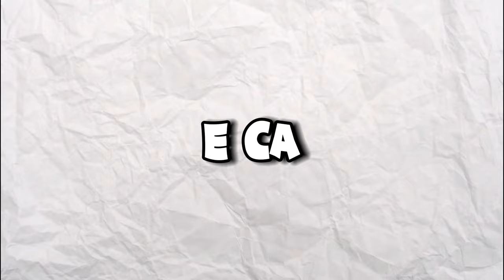MAMA STRICTA il *OMOARA* pe Dariusel2012?! - GRANDCITY 15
Joc: Minecraft - GRANDCITY - Sezonul 15 COMPLET FULL cu Dariusel2012,  MAMA STRICTA SI MAMA STRICTA FAKE, 10 EPISOADE DE ROLEPLAY ! 🎮😱

*TAG-URI, IGNORA-LE*

MAMA STRICTA a lui Dariusel2012 L-a Dus la *CINEMA* !
MAMA STRICTA il *IGNORA* pe Dariusel2012 *24 ORE*..
Gaseste IESIREA *SECRETA* in Minecraft ! *cu MAMA STRICTA*..
FARSA! Il Spionez pe Dariusel2012 cand VORBESTE cu *FETE* !
MAMA STRICTA il Trolleaza pe Dariusel2012 cu *CAMUFLAJ* !
BLOCK-ul *INTERZIS* MAMEI STRICTE a lui Dariusel2012..
M-am Transformat in *MAMA* STRICTA a lui Dariusel2012..
MAMA STRICTA a lui Dariusel2012 Ne-a Dat *AFARA* din CASA..
FARSA! Dariusel2012 a MURIT.. *REACTIA MAMEI STRICTE* !

BROOKHAVEN ROMANIA
GHICESTE LOGO
MADALIN
ISILENT
ISILENT STUMBLE GUYS
ISILENT MINECRAFT
SILENTIOSU
ISILENT ANDREI2010
ISILENT NEWCRAFT
ANDREI2010
ANDREI 2010
ANDREI2010 SONG
NOCIV
NOCIVANU
PANDALINII
NOCIV MINECRAFT
NOCIVANU MINECRAFT
qsanity
INSANITY PLUS
INSANITY STUMBLE GUYS
INSANITY MINECRAFT
MINECRAFT DAR
CHESTOS MINECRAFT
MINECRAFT SHORTS
MINECRAFT
MARIUS IANCU
MAXINFINITE
MAXINFINITE HORROR
MAXINFINTE STUMBLE GUYS
MAXINFINITE MINECRAFT
MAXINFINITE BANBAN
MAX SI PISICA
MAXINFINITE PISICAMIAUMIAU
MAXINFINITE PISICA
MAXINFINITE SI PISICA
MAX PISICA
MAX PISICAMIAUMIAU
PISICAMIAUMIAU ROBLOX
PISICAMIAUMIAU
MAXINFINITE ROBLOX
MAXINFINITE HORROR
OVIDIU700
OVIDIU700 NOCIVANU
HUDINASUL
MOTAN SHOW
LUCALUK
LUCALUK ANABANANA
ANABANANA
LUCALUK ANA BANANA
ANA BANANA
LUCALUK IHATEPINK
ISILENT CU ANDREI2010
BOGDAN IBMFAMILY
BOGDAN IBM FAMILY
BOGDAN IBM
IBM FAMILY
IBM
DANU VLOGS
IBM DANU
DANU IBM
BOGDAN DANU
DANU BOGDAN
KLORNA
JAKEY
minecraft viata la scoala
ROBLOX
ROBLOX DOORS 2
ROBLOX ROMANIA
COPIL TOXIC
UN COPIL TOXIC PE MINECRAFT
IRAPHAHELL
IRAFAEL
RAFAEL
IRAPHAHELL CLIPS
RAFAEL STUMBLE GUYS
RAFAEL MINECRAFT
RAFAEL ROBLOX
COCOLIX
JOCURI CU MAXINFINITE
CRYSTYM96
FLOWRIAN
DODOREL
BURGER GAMING
zasami minecraft
MITZUU
MITZU
ARIANA MTZ
ARIANA MITZUU
ARIANA MITZU
MITSU
AI SILENT
AI SAILENT
MEITII
SKINCRAFT
PARKCITY
24 DE ORE
minecraft romania roleplay
GRANDCITY
RAFAELG DARIUSEL2012
iubita lui dariusel2012
dariusel
rafaelg
fana nebuna
alice2012
alice
dariusel2012 alice
dariusel2012 alice2012
farsa
prank
iubitul lui alice2012
noob vs pro vs hacker in minecraft
alice2012 mara2012
mara2012 alice2012
mara alice
dariusel mara
dariusel2012 mara
weird strict dad in minecraft
roblox weird strict dad
tatal strict
mama stricta in minecraft
mama stricta si ciudata in minecraft
dariusel2012 song
melodia lui dariusel2012
mama stricta a lui dariusel2012
mama lui dariusel2012